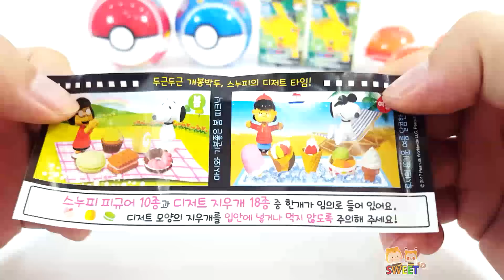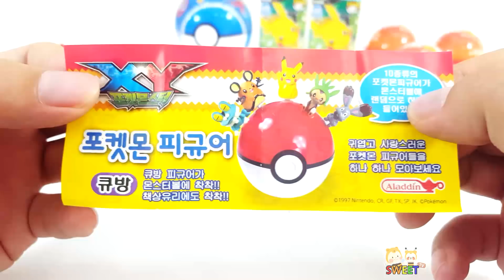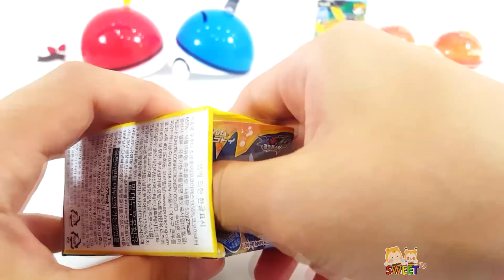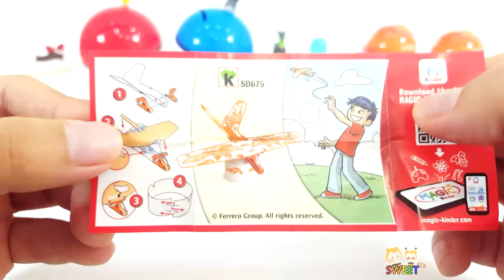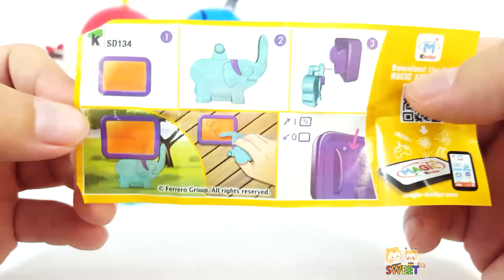플레이도우 1부터 10 숫자놀이 색깔놀이 숫자 만들기 어린이 유아 동영상